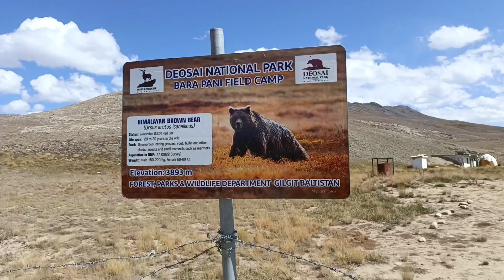The Land Of Giants Treeless Bara Pani | Deosai Jeep Track Kala Pani | Deosai National Park Sakardu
The Land Of Giants Bara Pani | Deosai Jeep Track | Deosai National Park Sakardu  | Treeless Wilderness Vlog